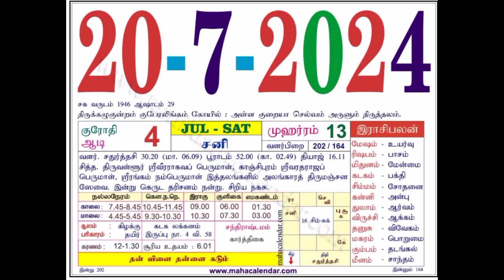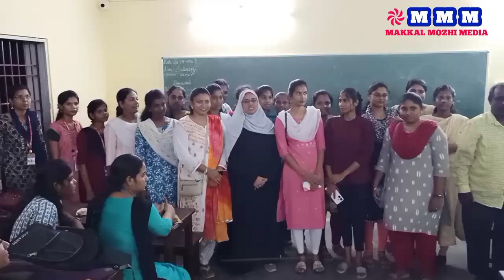புதுச்சேரி மனிதவள வட்டாரம் நடத்திய 87 ஆவது மாதாந்திர கூட்டம் ஆல்பா மெட்ரிக் மேல்நிலை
புதுச்சேரி மனிதவள வட்டாரம்  நடத்திய   87 ஆவது மாதாந்திர கூட்டம் ஆல்பா மெட்ரிக் மேல்நிலை பள்ளியில் நடைபெற்றது

சிறப்பு விருந்தினராக  புதுச்சேரி மஹாத்மா காந்தி மருத்துவ கல்லூரியின் மனித வள அதிகாரி தருமதி. நிஷா பேகம்

 HR & Budding HR's என்ற தலைப்பில் மனிதவள வல்லுநர்கள் மற்றும் மாணவர்களுடன் கலந்துரையாடினார்.

இறுதியில் சிறப்பு விருந்தினர் அவர்களை  கௌரவித்து  நினைவு பரிசு வழங்கப்பட்டது.

விழா ஏற்பாட்டினை PDYHRC  யின் தலைவர் திரு Doudly Douglus வழி காட்டுதலின் படி  துணை தலைவர் Krishnaraj , செயலாளர் Vinothkumar, துணை செயலாளர் Nisha Begam,பொருளாளர் Rojy ,துணை பொருளாளர் Arunkumar  ஏற்பாடுகளை திறம்பட செய்திருந்தனர்.

 சிறப்பு செயலர் Mahendiran விழாவை  சிறப்பாக நடத்தினர் .